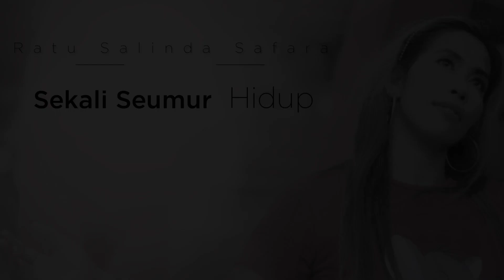Lesti - Sekali Seumur Hidup || Cover Ratu Salinda Safara